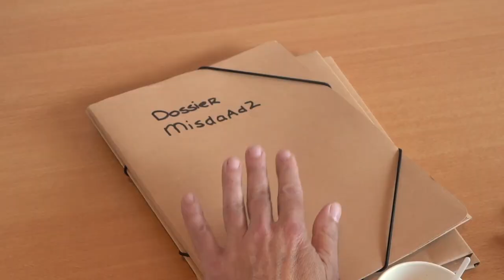Waar is het shirt van Koopmeiners? | Escaperoom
Help Teun Koopmeiners om zijn shirt terug te vinden in het AFAS Stadion.